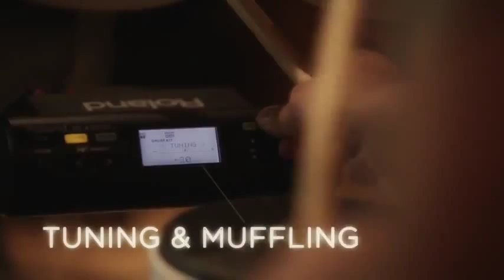Roland TD-4KP V-Drums Portable Electronic Drum Kit at Soundsliveshop.com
Roland TD-4KP V-Drums Portable ships with the incredibly powerful TD4 drum module. Roland TD-4KP V-Drums set features a unique folding design.